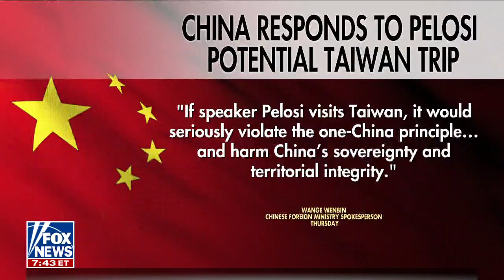Gingrich: Pelosi needs to tell Biden officials to 'shut up'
Fox News contributor Newt Gingrich on China warning House Speaker Nancy Pelosi against visiting Taiwan.